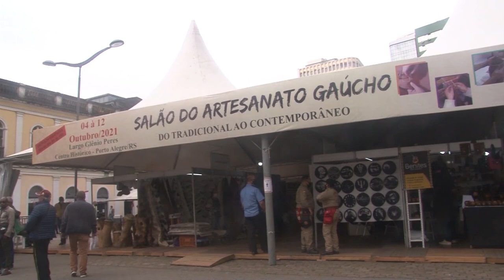Salão do artesanato gaúcho - Rio Grande Rural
O Salão do artesanato gaúcho reuniu artesãos de todo o estado na capital gaúcha. No largo Glênio Peres, Centro Histórico de Porto Alegre, uma grande estrutura foi montada para a realização do Salão do artesanato Gaúcho.
Do tradicional ao contemporâneo. Artesanatos em lã, porongo, madeira, couro, macramê, cerâmicas, bordados, palha de trigo, milho, artesanto indígena e cultura negra estiveram expostos na feira, que contou com 141 expositores individuais e 18 associações e cooperativas de 38 municípios do estado.